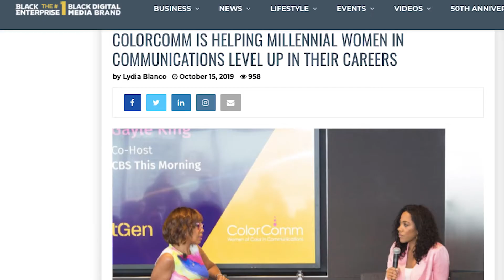Lauren Wesley Wilson Compilation Video